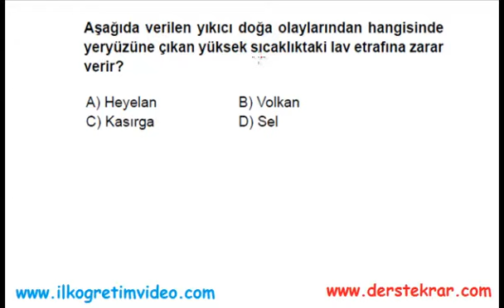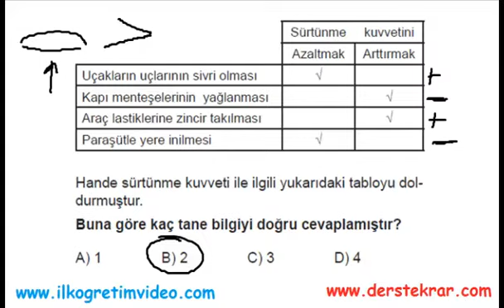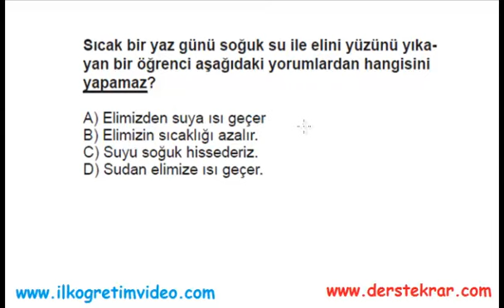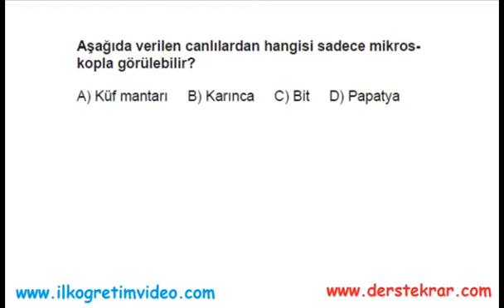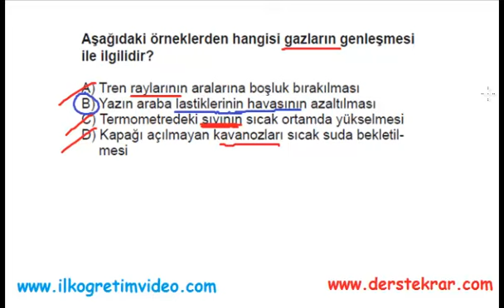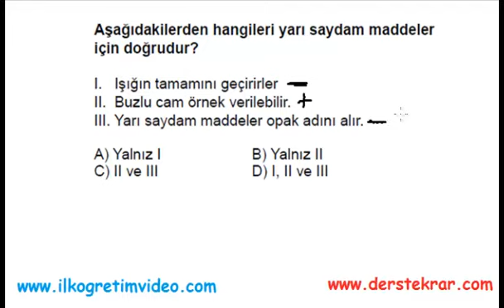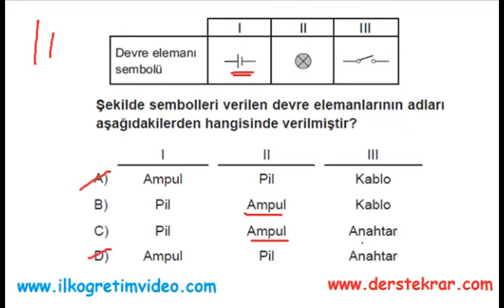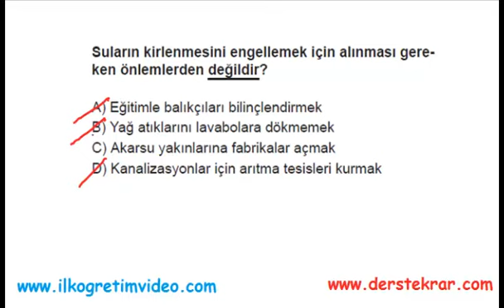5. Sınıf Fen Bilgisi 2. Dönem 2. Yazılı (örnek 3-2019)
5. sınıf Fen Bilgisi 2. dönem 2. yazılı sınav soruları ve çözümleri. Daha fazla video ders için adresinden bulabilirsiniz...